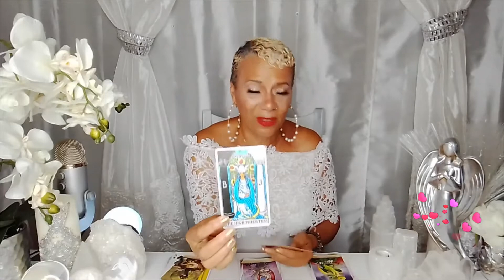PISCES / September 2021 / Couples & Singles LOVE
Welcome Pisces to your monthly Couples & Singles LOVE message for September 2021. Enjoy your blessings and may our guides and angels surround you with love and light.

15 min reading for $30.00
30 min reading for $45.00
1 hour reading for $75.00
Zelle